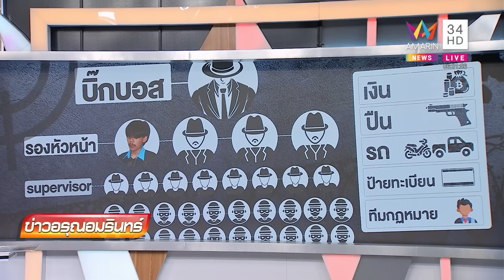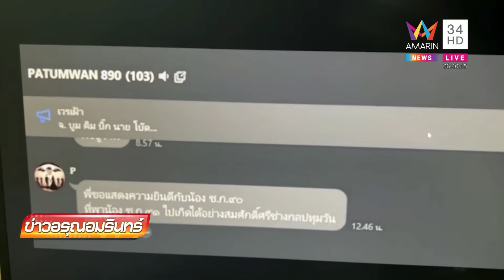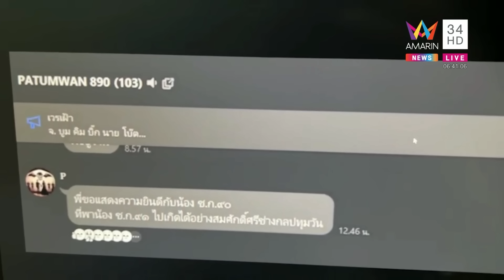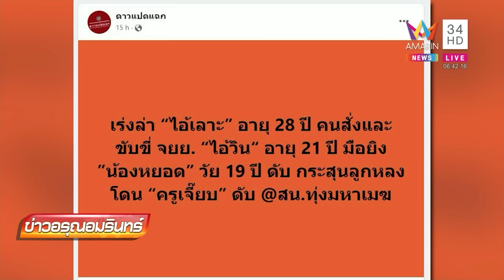เปิดนาที ตร.บุกชาร์จ แก๊งยิงเด็กอุเทนฯ - ครูเจี๊ยบ อึ้ง! ก่อเหตุเป็นองค์กรอาชญากรรม